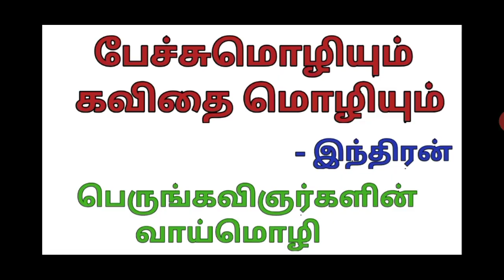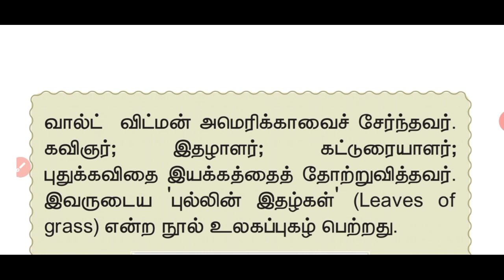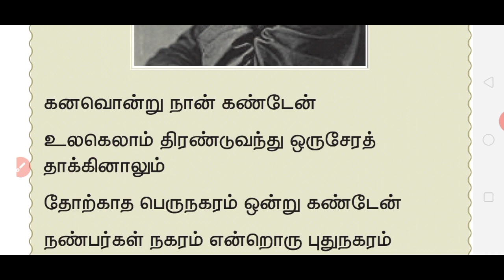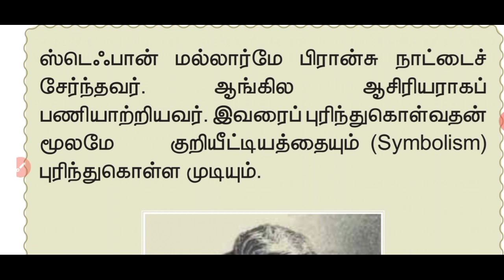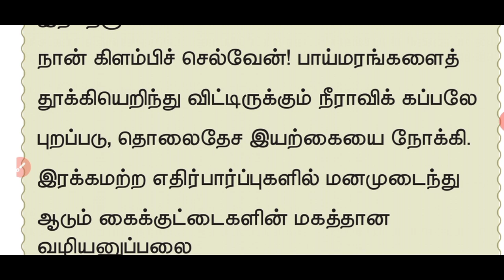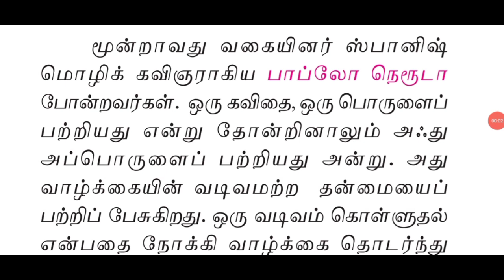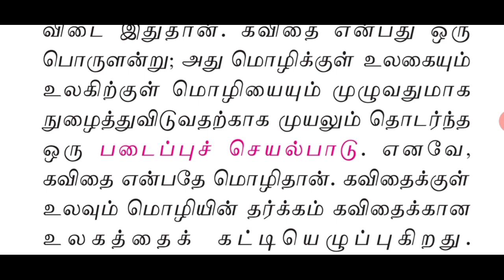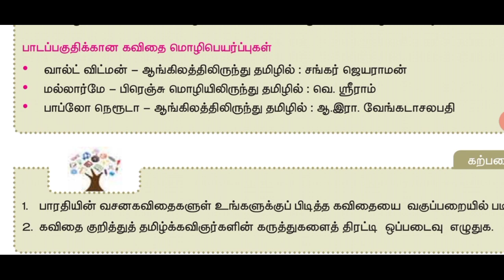11th பொதுத் தமிழ் | பேச்சுமொழியும் கவிதை மொழியும் | PART - 3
பெருங் கவிஞர்களின் வாய்மொழி - வால்ட் விட்மன் , மல்லார்மே , பாப்லோ நெரூடா